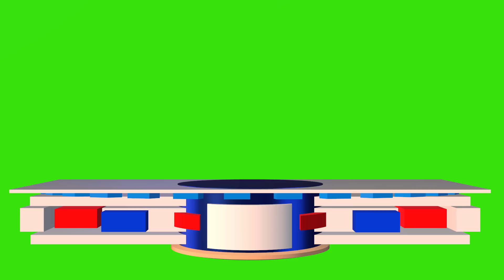Top 10 News Studios Free Green Screen | Virtual TV Anchor Studio Specially Designed For Kinemaster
Sorry friends kuch security issues ke waja se mai link yaha nhi desakhta kuch dino kelea. please Google mai ja kr [ mtc tutorials ] search krai. mare site pr ja kr [ News Studio Templates ] talash krai. agar phir bhi koi masla aye to comment krai. taawan kanshukriya.

Some issues on link placement in description.
For template please goto my website and search for [ News Studio Templates ]. This is temporary, i will add the link here in Description as soon as possible. thank you so much for your Support.

Virtual Studio News Desk, News Studio, Top 10 studio, green screen top 10,